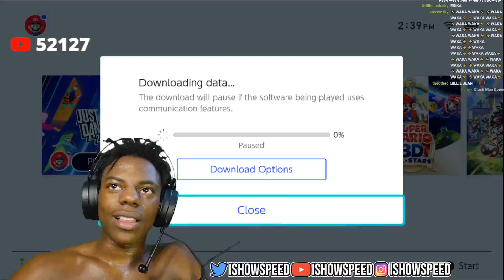ISHOWSPEED PICKS HIS EAR